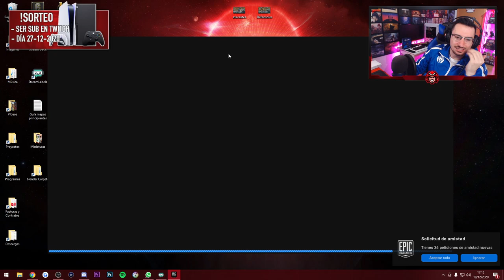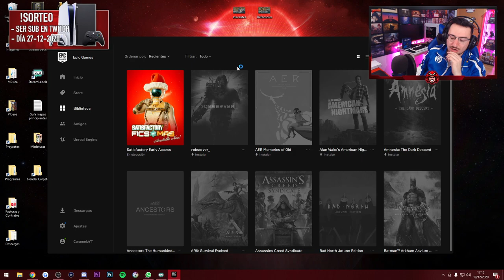SATISFACTORY- DIRECTO RESUBIDO DE CHILL! | Caramelo satisfactory Español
DIRECTO RESUBIDO en este gameplay de satisfactory en español.

▬▬▬▬▬▬▬▬▬ INFORMACIÓN SETUP ▬▬▬▬▬▬▬▬▬

● CPU: Intel Core i9-9900K 3.6Ghz
● MB: Asus Prime Z390-A
● Rstón: SteelSeries Rival 300
● Cᴀsᴄᴏs: Sades A6
● Micrófono: Blue Yeti
● Fuente Alimentación: 800W Mars Gaming
● Teclado: Newskill seiryu